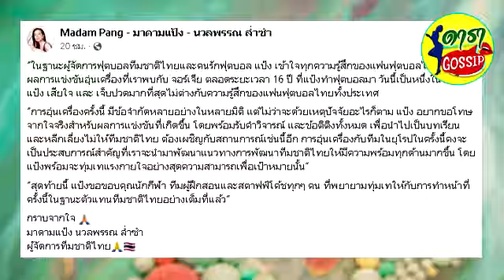มาดามแป้ง ขอโทษแฟนบอล เผยเป็นวันที่เสียใจและเจ็บปวดมากที่สุด